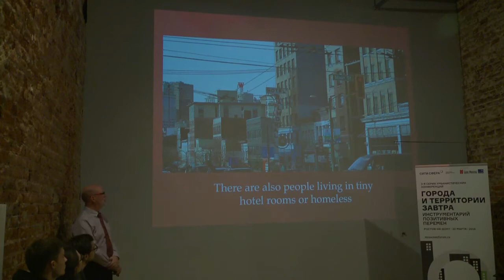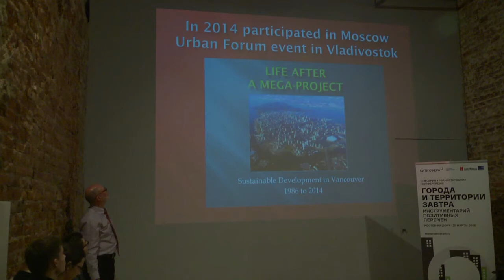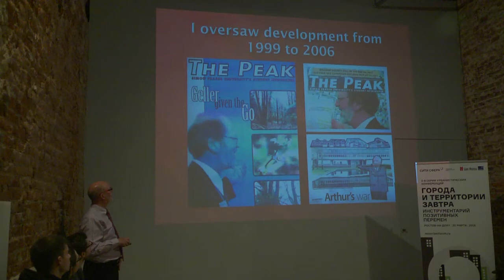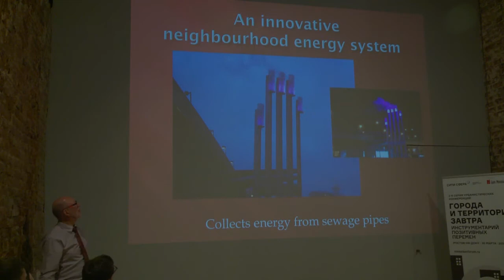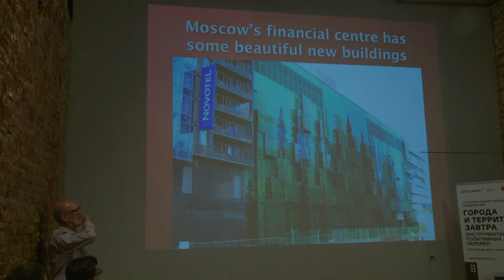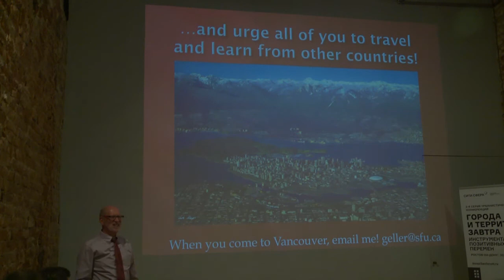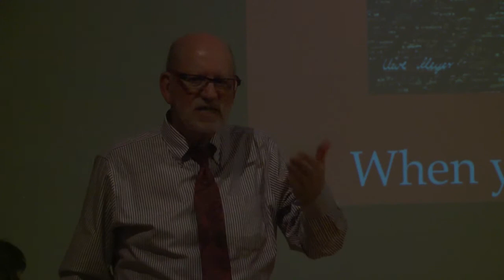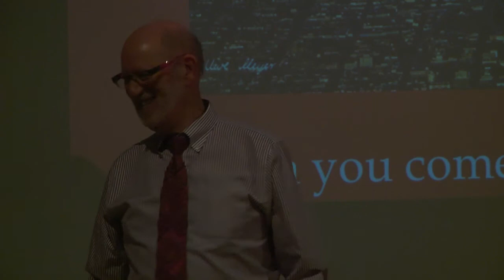“ОПЫТ ВАНКУВЕРА В СФЕРЕ УСТОЙЧИВОГО ГОРОДСКОГО РАЗВИТИЯ. УРОКИ ДЛЯ РОСТОВА”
Лекция архитектора Майкла Геллера в рамках урбанистической конференции в Ростове-на-Дону 30 марта 2016 г.